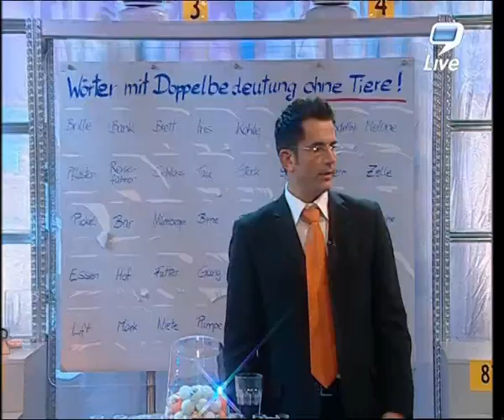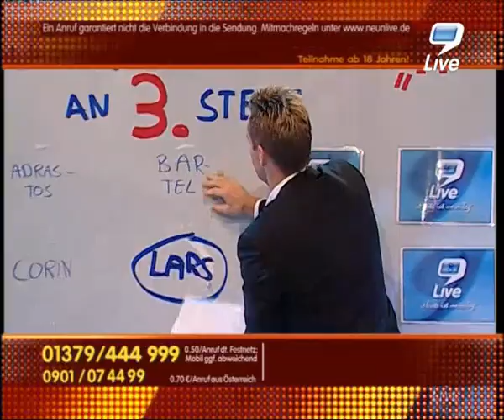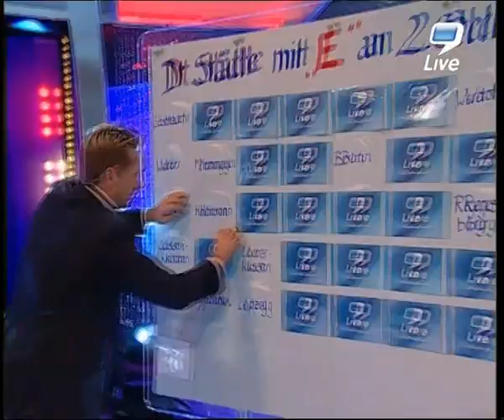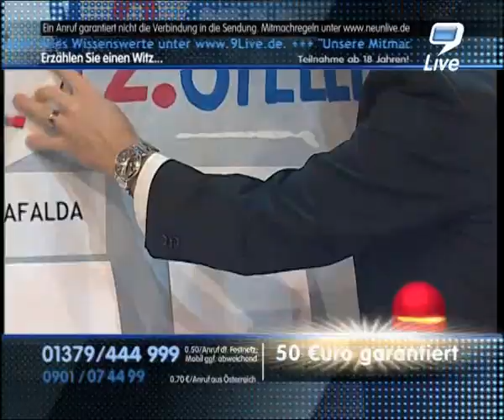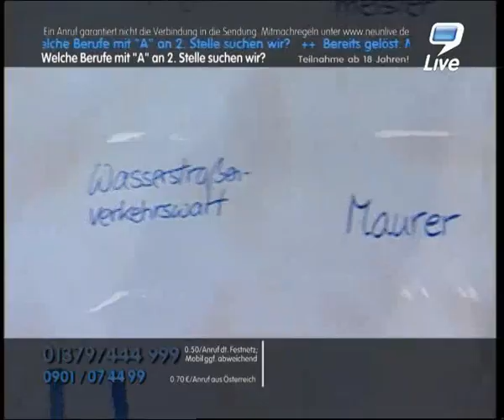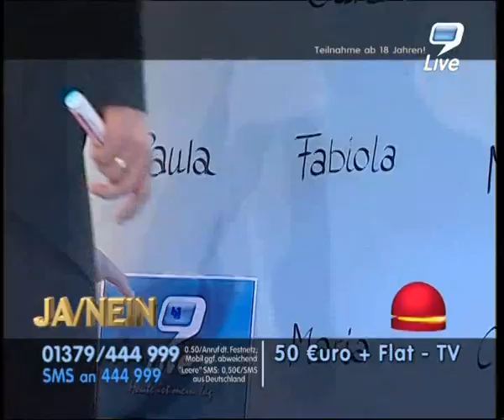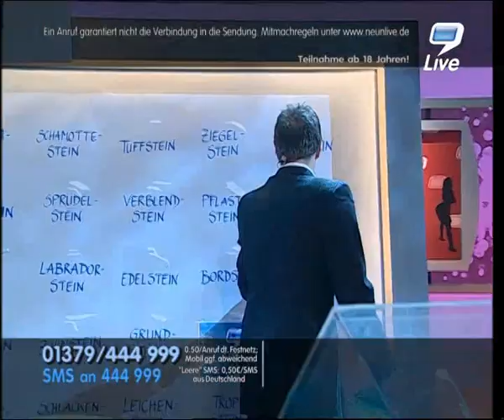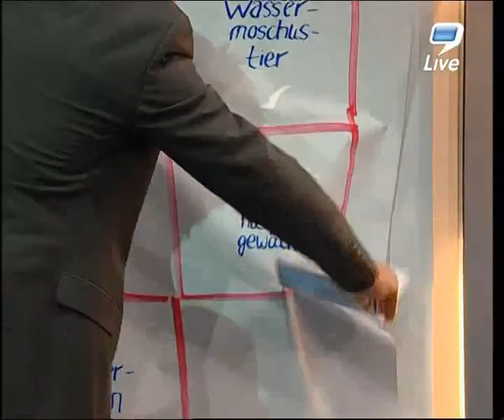9 live löst auf